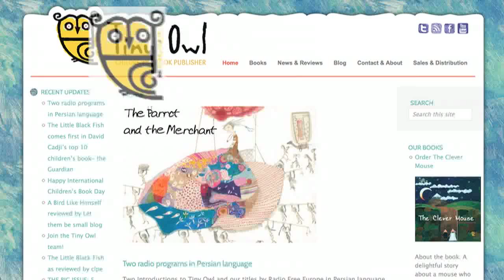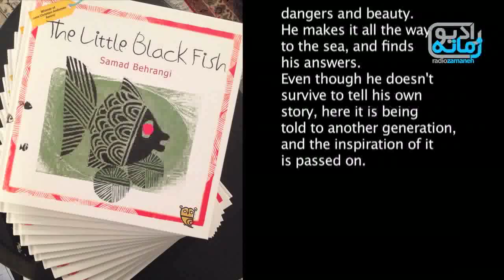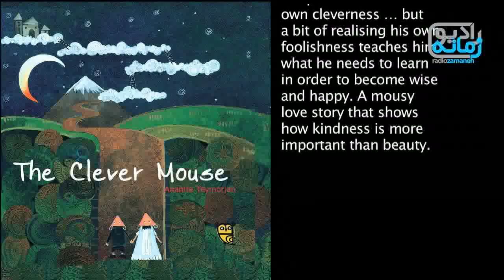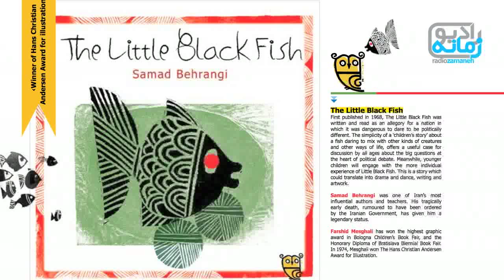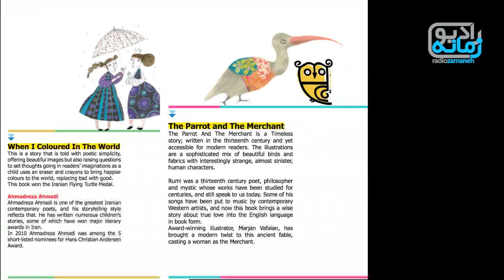بازار جهانی برای کتاب کودک ایران